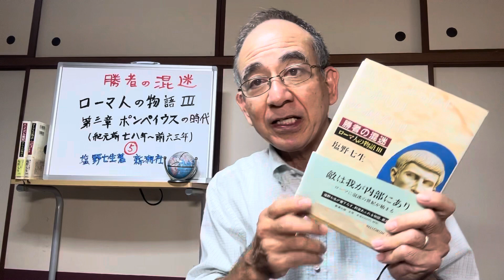『ローマ人の物語Ⅲ』第77回〜勝者の混迷 第三章 ポンペイウスの時代（紀元前七八年〜前六三年）❺ー1 塩野七生著〜新潮社